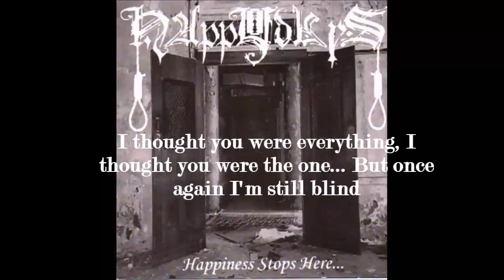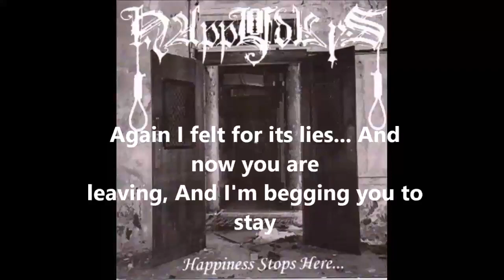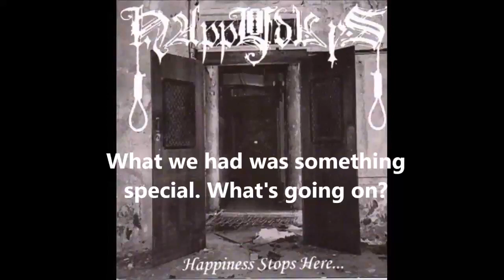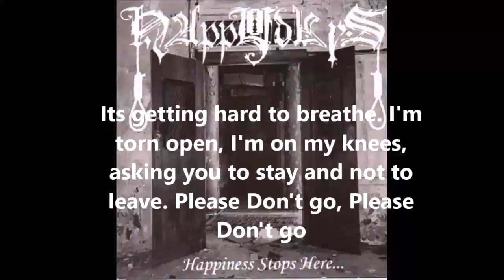happy days don t go dsbm lyrics on screen | happy days lyrics vidoes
happy days don t go dsbm lyrics on screen | happy days lyrics videos
this vidoes covred following topics:

depressive black metal songs
depressive black metal vocals
depressive black metal xasthur
best dsbm songs
best nsbm bands
best of dsbm
bethlehem dsbm
cancer dsbm
coldworld dsbm
cry dsbm
dead space dsbm
dsbm 2016
dsbm 2017
dsbm acoustic
dsbm albums
dsbm argentina
3dsbm atmospheric
dsbm bands
dsbm bands list
dsbm best
dsbm black metal
dsbm chords
dsbm collection
dsbm colombiano
dsbm compilation
dsbm cover
dsbm documental
dsbm documentary
dsbm drum loop
dsbm drum track
dsbm drums
dsbm espanol
dsbm extreme
dsbm full
dsbm full album
dsbm genre
dsbm german
dsbm guitar
dsbm guitar lesson
dsbm happy days
dsbm historia
dsbm instrumental
dsbm interview
dsbm live
dsbm love
dsbm lyrics
dsbm meaning
dsbm memes
dsbm metal
dsbm mexico
dsbm mix
dsbm music
dsbm music video
dsbm official videos
dsbm pharmacy
dsbm piano
dsbm riffs
dsbm songs
dsbm sub
dsbm sub espanol
dsbm subtitulado
dsbm video
dsbm vinyl
dsbm vocals
dsbm vs emo
dsbm wiki
dsm 5
dsm 5 audiobook
dsm 5 autism
dsm 5 changes
dsm 5 depression
dsm 5 ptsd
dsm 5 song
enjoy life dsbm
fazer dsbm
for you dsbm
germ dsbm
gris dsbm
hanging garden dsbm
happy days dsbm
help dsbm
hopeless dsbm
hypothermia dsbm
just dsbm
leviathan dsbm
lifeless dsbm
lifelover dsbm
lost dsbm
lost inside dsbm
melodic dsbm
new dsbm
nostalgia dsbm
nsbm black metal
pure dsbm
sad cries dsbm
sadness dsbm
sleep forever dsbm
top 10 dsbm bands
triple r ssbm
underground dsbm
veil dsbm
depressive suicidal black metal live
depressive suicidal black metal nattramn
depressive suicidal black metal silencer
extreme depressive black metal
happy days depressive black metal
shining depressive black metal
the best depressive black metal